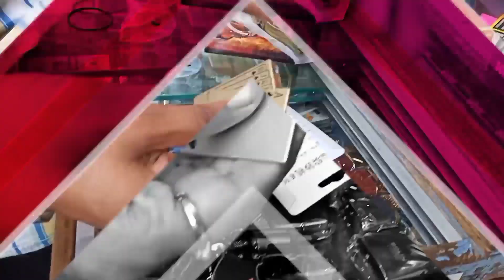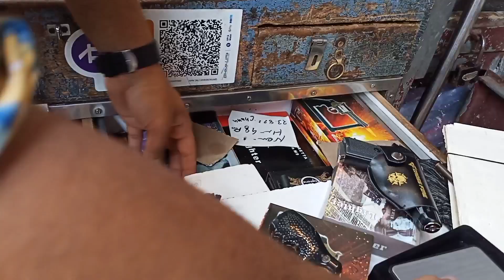Fancy Lighter Wholesaler & Supplier In Kolkata|Gas Lighter,Torch,Nail Cutters Wholesale Shop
SHOP DETAILS:-R.R.ENTERPRISES
            ADDRESS:-55/5,canning street, Mehta Building,kol:-01,opposite Bagree Market, Gate:-B
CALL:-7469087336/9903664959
করুন।